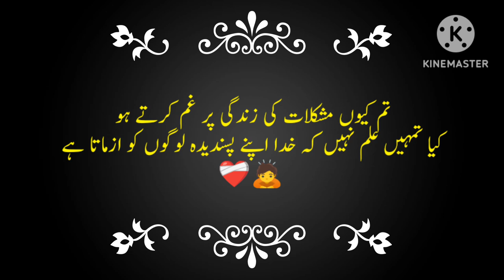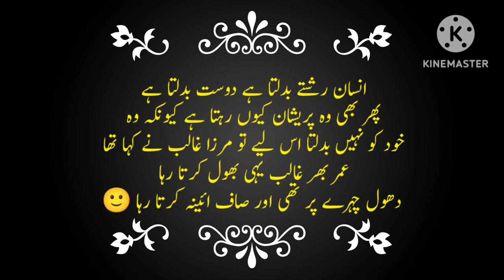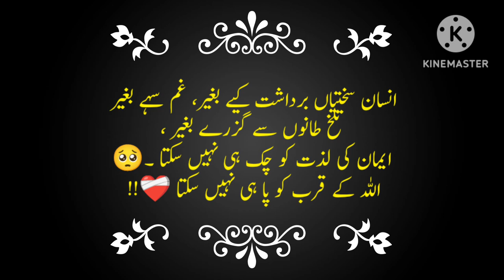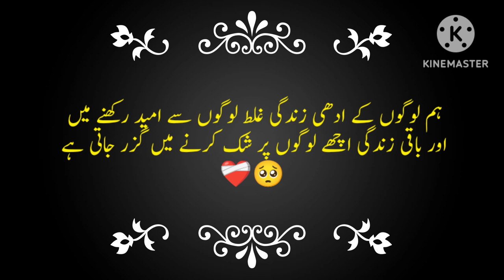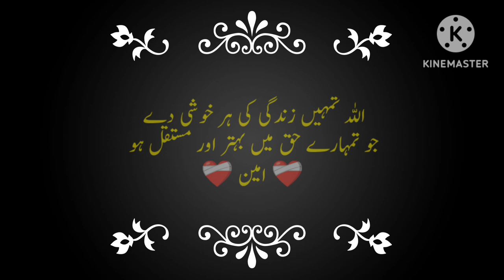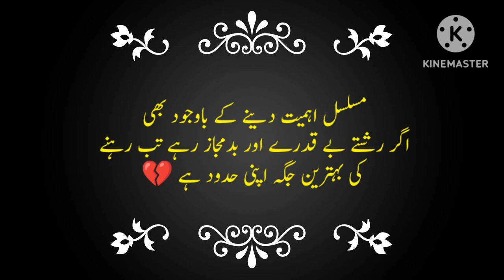Aqwale zareen in Urdu | Islamic quotes | Golden words | @alsiddique786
The Pain of Love - Heart Touching Urdu Poetry

urdu heart touching shayari 🌸| urdu heart touching poetry 💖| islamic quotes |

Assalamaualikum warahmatullahi wabarakatuhu... ❤

And support us... just by commenting on our video... 💖!! I really love to read your comments. and i get a lot of motivation... by reading your lovely comments... ❤‍🩹!!

urdu quotes
urdu poetry
urdu shayari
islamic quotes
sad heart touching urdu quotes

Fiamanillah❤‍🩹!!